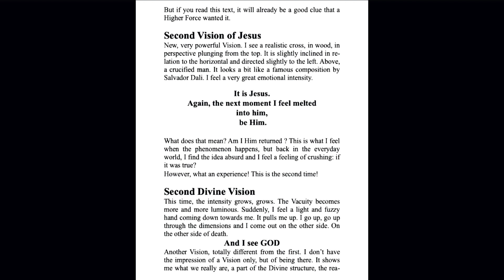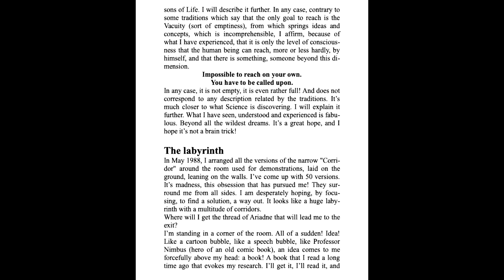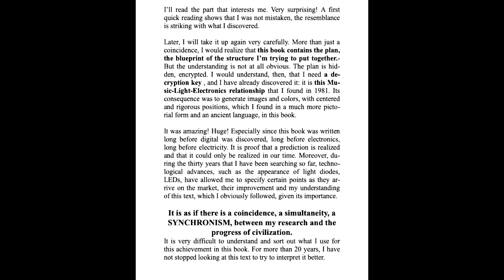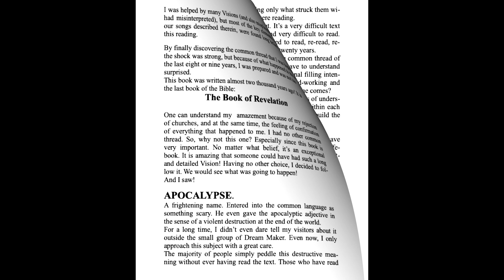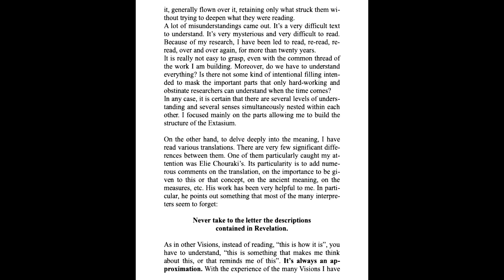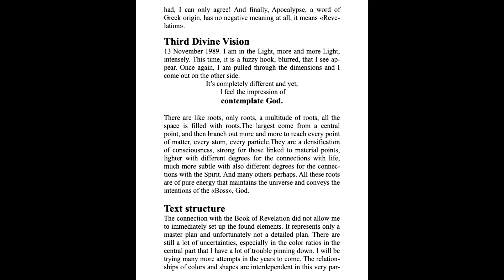7 Second Vision of Jesus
The secret of Apocalypse — Extasium — Revelation — The Gift from God